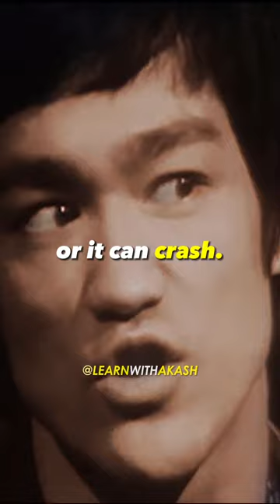Empty your mind - Bruce Lee 🔥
Bruce Lee wrote, “Empty your mind, be formless, shapeless — like water. Now you put water in a cup, it becomes the cup; You put water into a bottle it becomes the bottle; You put it in a teapot it becomes the teapot”.

Lee's quote is a metaphor for resilience. It means that people shouldn't get stuck in a certain mindset. Instead, they should be able to adapt to situations, grow, and change.